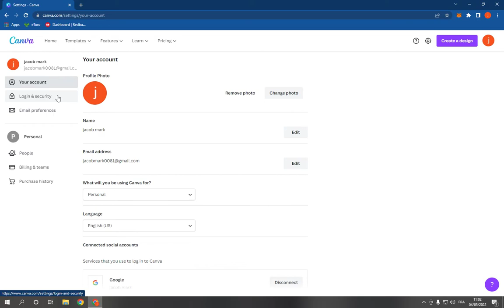How To Delete And Remove Your Canva Account on PC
in this video we discuss :